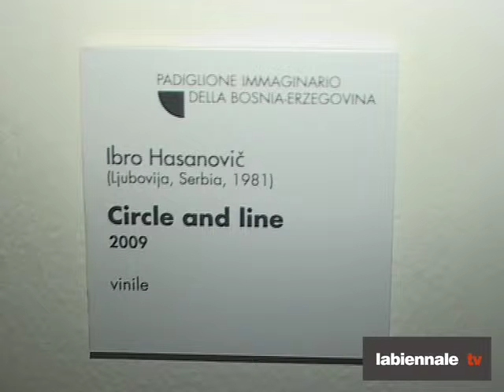2009 - Padiglione Immaginario della Bosnia Erzegovina - IBRO HASANOVIC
2009 -- Padiglione Immaginario della Bosnia-Erzegovina
MOSTRA A CURA DI AURORA FONDA e CLAUDIA ZINI
con il contributo di Gabi Scardi.

info utili:
Inaugurazione giovedì 10 settembre 2009, ore 18:30.
La mostra è anche a Veronafiere,
ArtVerona - fiera darte moderna e contemporanea dal 17 al 21 settembre 2009
(inaugurazione giovedì 17 settembre 2009 ore 16:00)